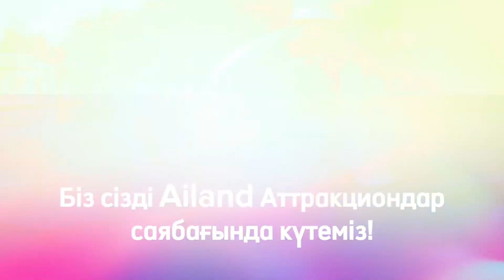🎠Біздің жазғы ойын-сауық саябағында әлі кім болған жоқ?!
Жазды бізбен бірге қарсы аламыз! Ерекше карусельдер Әр жұма және демалыс күндері тегін аниматорлар Кешкі концерттер Балалар слайдтары бар жасыл саябақ Жарқыраған тұман фонтандары Келіңіздер!

⏰Күн сайын 10:00-ден 22:00-ге дейін ашық

🎠Кто еще не был в нашем летнем Парке Аттракционов?!

Срочно встречаем лето вместе с нами!
Необычные карусели
Бесплатные аниматоры каждую пятницу и выходные
Вечерние концерты
Зеленый парк с детскими горками
Светящиеся туманные фонтаны
Приходите!

⏰Работаем ежедневно с 10:00 до 22:00ч